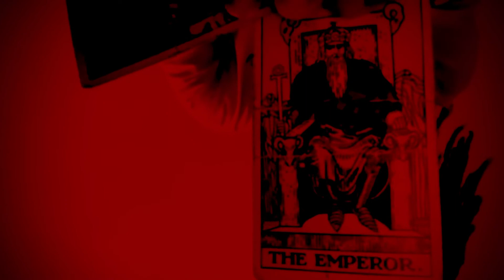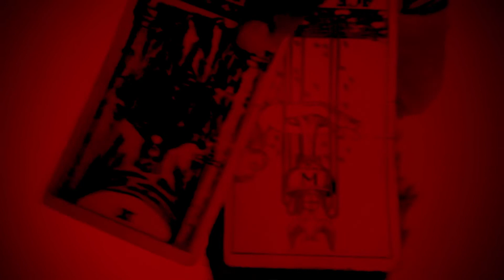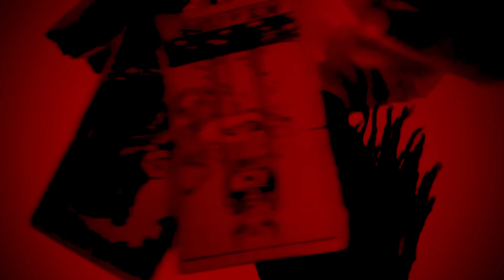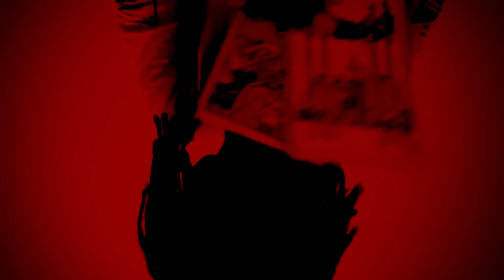⚫️Water 🜄 Scorpio ♏︎ 🌚Moon ☽ 81% waxing in Virgo ♍︎, Sun ☉ in Aries ♈︎ 🌞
Dates: October 23 - November 22
Symbol: Scorpion
Duality: Receptive
Element: Water 🜄
Modality/quality: Fixed
Ruling planet: Pluto
Ruling House: 8th ruler of sex, death, loss
Tarot card:  Death